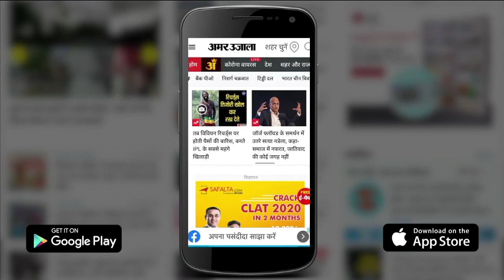Delhi MLA Salary Hike: बढ़ गई विधायकों-मंत्रियों की सैलरी, CM Kejriwal का वेतन लाखों में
दिल्ली सरकार के मंत्रियों और दिल्ली विधानसभा के सदस्यों के वेतन और भत्तों में 66 प्रतिशत से ज्यादा की बढ़ोत्तरी की है.